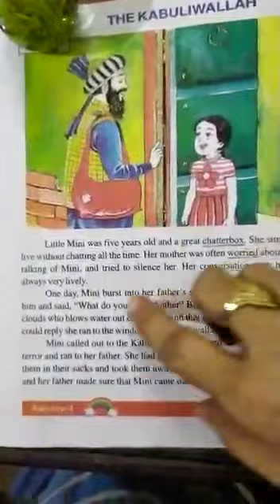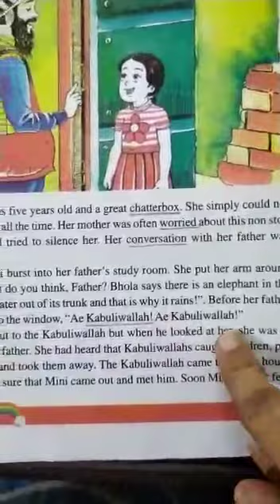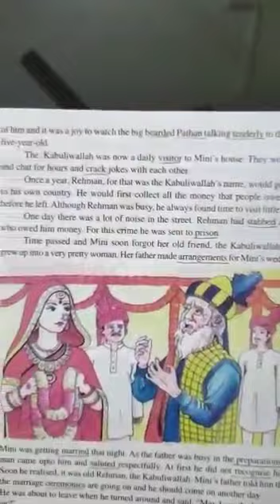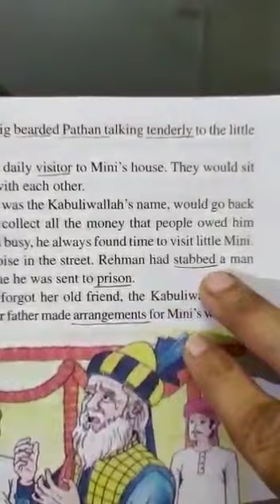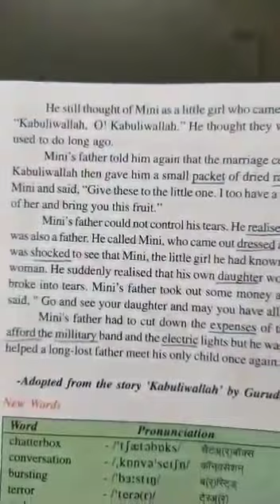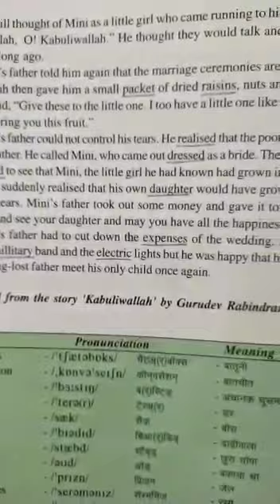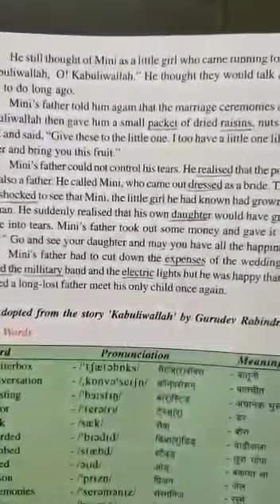UP Board Class - VIII Subject : English Literature Topic : The Kabuliwallah by ShalinI Mehrotra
UP Board
Class - VIII
Subject : English Literature
Topic : The Kabuliwallah
Teacher's name : Shalini Mehrotra